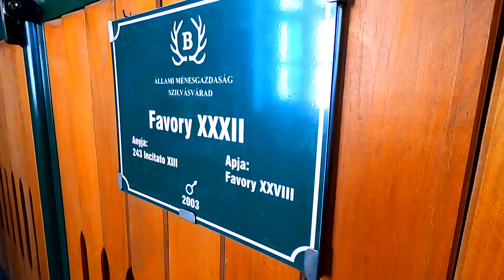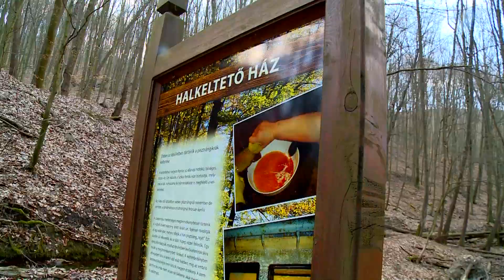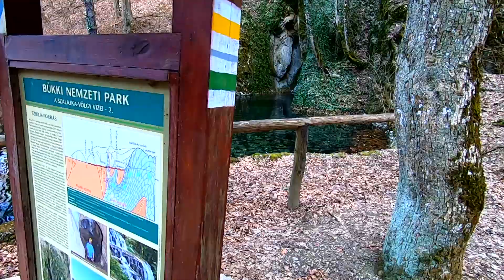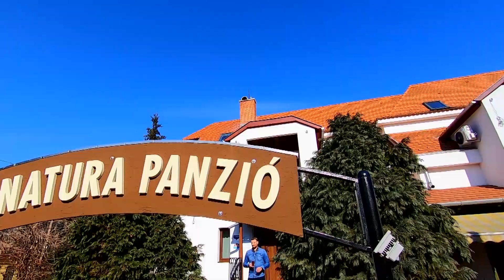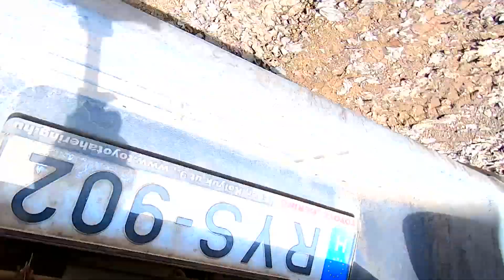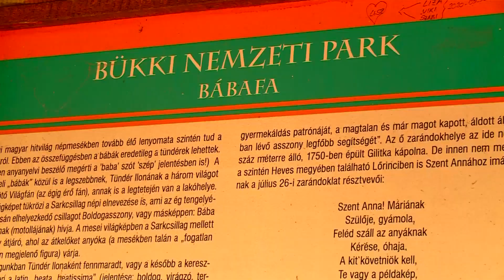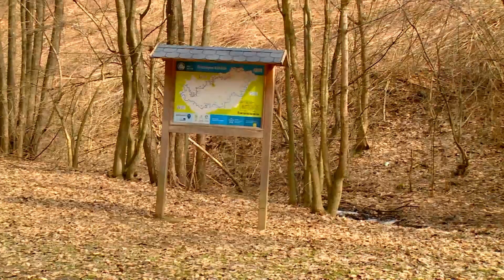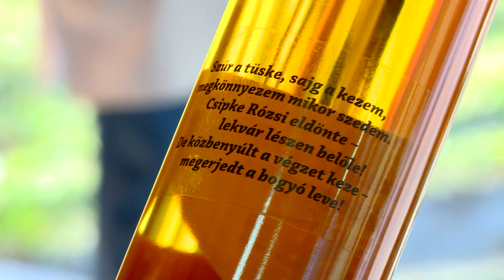Szilvásvárad és Szarvaskő Poggyász 20210327